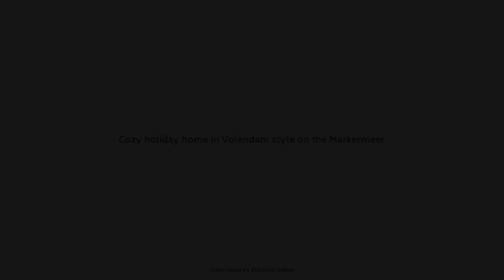Cozy holiday home in Volendam style on the Markermeer, Edam-Volendam, Netherlands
Searching For
1. Cozy holiday home in Volendam style on the Markermeer - Edam-Volendam
2. Cozy holiday home in Volendam style on the Markermeer - Edam-Volendam Virtual Tour
3. Cozy holiday home in Volendam style on the Markermeer - Edam-Volendam Rooms
4. Cozy holiday home in Volendam style on the Markermeer - Edam-Volendam Amenities
5. Cozy holiday home in Volendam style on the Markermeer - Edam-Volendam Videos
6. Cozy holiday home in Volendam style on the Markermeer - Edam-Volendam Offers
7. Cozy holiday home in Volendam style on the Markermeer - Edam-Volendam Deals
Audio Credit:
Track Title: Blank Slate
Artist: VYEN